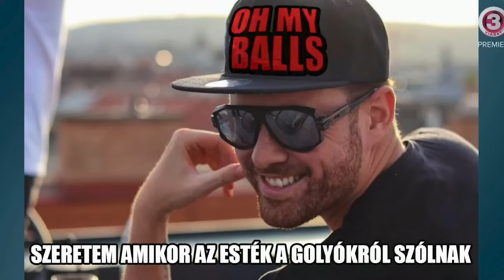A TÉVÉ lecsap az NETRE és elcsábítja a FIATALOKAT? 😭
VILÁGJEGY  @vilagjegycsatorna
KÓKUSZ+  @KokuszPlusz
JÓLVANEZÍGY  @jolvanez

Vágta: Roli (Judge Bravo)

Song: Fuzzeke And Mathew Revenger - Bloodshot

TIMESTAMP
00:00 Dr. Dombi - Mémológus
03:42 MÉM OVER I.
34:02 MÉM OVER II.

tagek
fókuszcsoport fókusz csoport 6lépés youtube trending kritika vélemény vélemény videó jólvanezígy